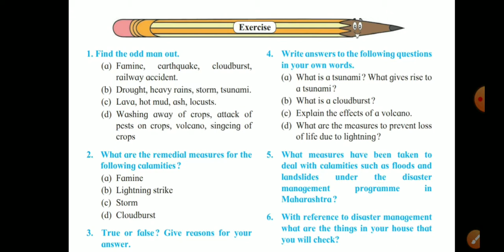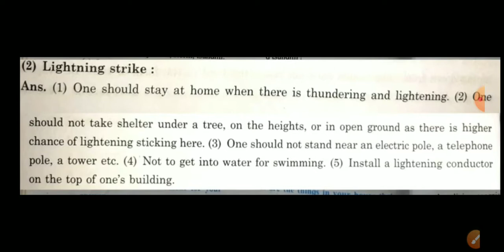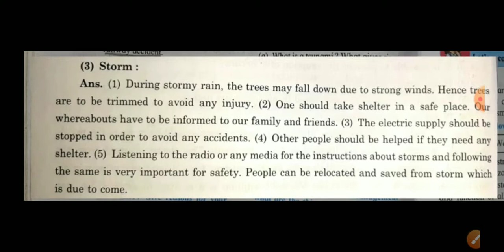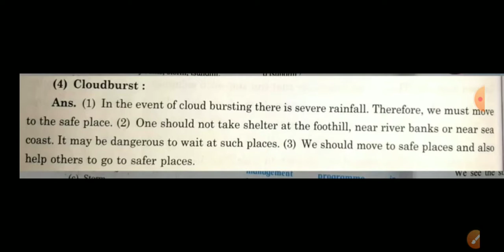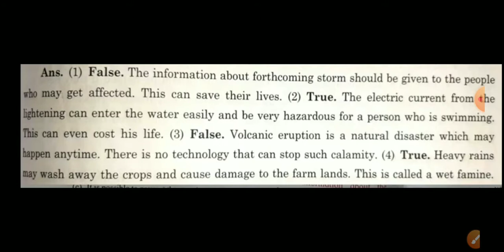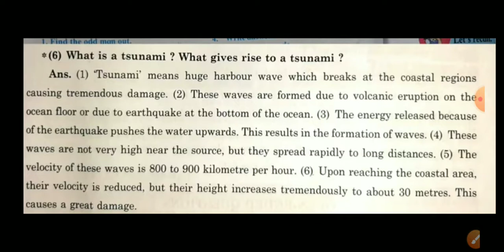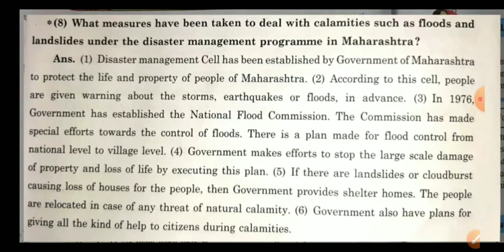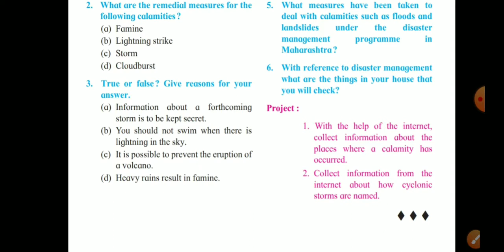Std 7th science|chapter9|Heat | Question &Answer (Maharashtra board)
5th STD E.V.S.1 Lectures=

5th STD E.V.S Question &Answer=

|7th STD science Lecture|=

|8th STD science Lecture|

|8th STD science Question &Answer|

|8th STD History Lecture|

|8th STD History Question &Answer|

|9th STD science Lecture|

|9th STD science Question&Answer|